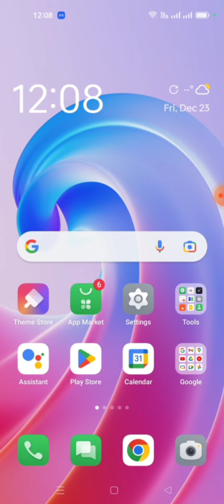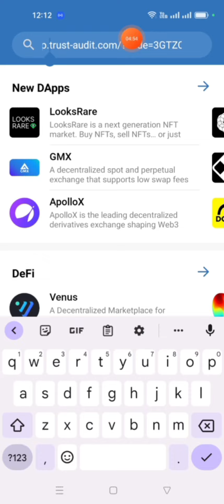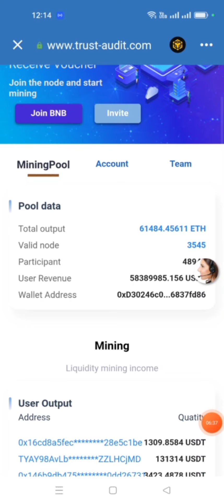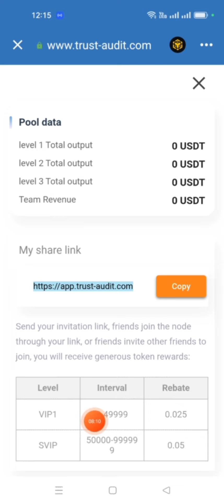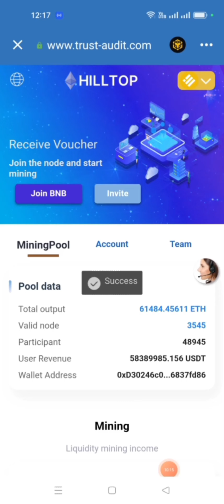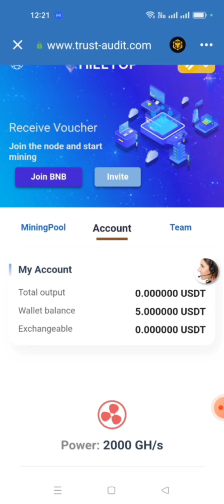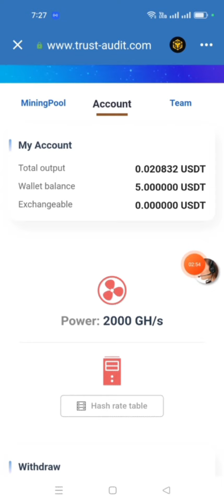| Make money online | Earn $10 per hour at home |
★In order to successfully [join BNB] to activate the mining pool account, the trust wallet needs to deposit 0.00042 BNB!
★ User funds do not need to leave wallet funds. The amount of USDT deposited in the wallet can activate the same amount of miners!
The amount of Trust wallet USDT (BEP20) is 1, and you can get 0.001 USDT per hour
The number of trusted wallet USDT (BEP20) is 10, and you can get 0.01 USDT per hour
The amount of Trust Wallet USDT (BEP20) is 10,000, and you can get 10 USDT per hour
★You can promote your exclusive link through various social software,
Form your own dedicated team. Receive the invitation bonus as follows
→ Level 3 members can get 3% of their friends' daily income

Meron pong way na kumita dito ng libre mas magandang ayun po yung gawin natin.

*Kung hindi sugurado wag nalang po idownload itong app.

*ALWAYS REMEMBER YOUR MONEY  YOUR RESPONSIBILITY

Note: Wag mag invest dahil lang napanood niyo sa video ko make sure niyo na nag research kayo.